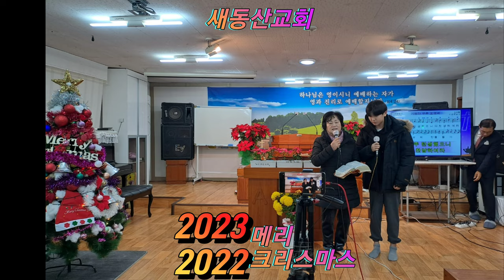새동산 성탄절